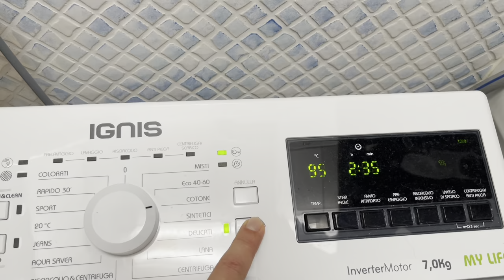PULIZIE di Domenica | CLEANING MOTIVATION | CLEAN With me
Extreme cleaning.
Ogni fine settimana faccio le pulizie di tutta la casa 🏠.
Grazie 🙏 per avermi guardata.